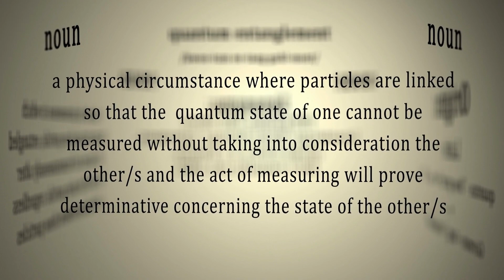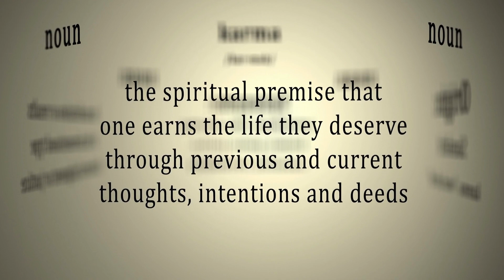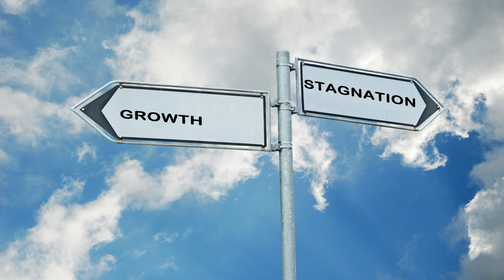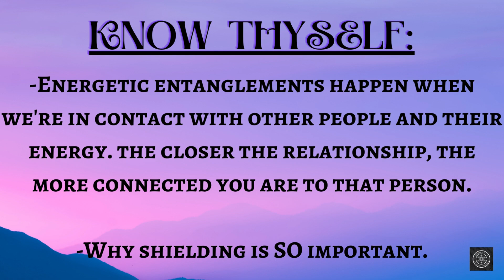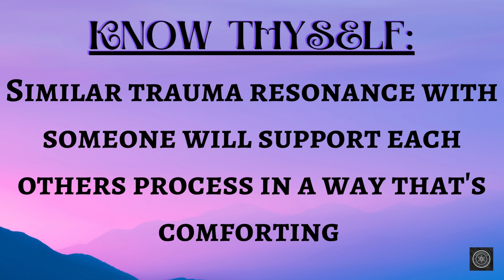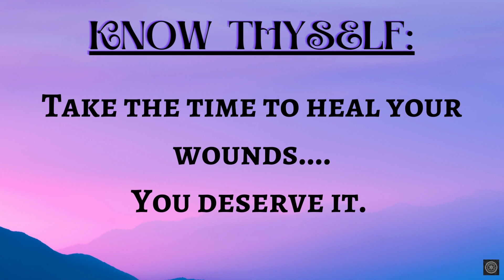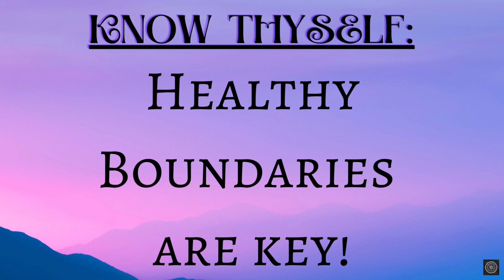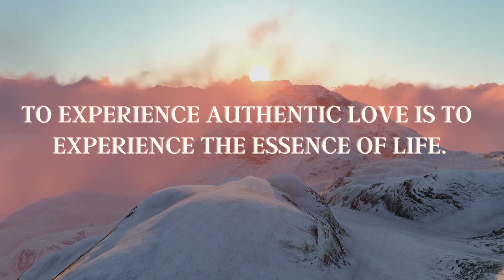Emotional Detox Part 2.1: Energetic Entanglements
Ready to spring clean your heart and be in a next level state of wellness and flow? Start here with Emotional Detox with Kendra Soleil & Capt Randy Cramer